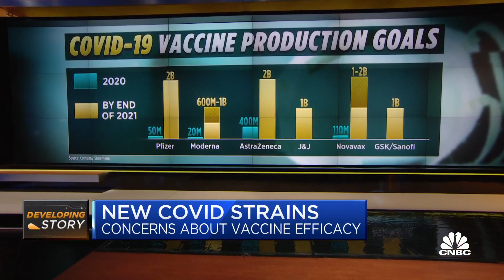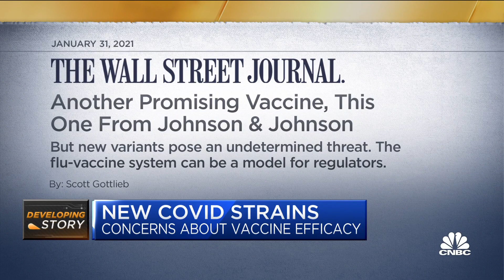Dr. Scott Gottlieb on J&J vaccine trial results, Covid mutations and more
Dr. Scott Gottlieb, member of the boards of Pfizer and biotech company Illumina and former FDA commissioner, joined "Squawk Box" on Monday to discuss concerns surround vaccine efficacy against several coronavirus mutations emerging around the world.

Dr. Scott Gottlieb on Friday cheered the results of Johnson & Johnson’s Covid vaccine trial, telling CNBC he believes they bode well for the U.S. fight against the pandemic.

J&J said earlier in the day its vaccine demonstrated 66% effectiveness overall in preventing the disease, although the level of protection varied by region. In the U.S., for example, it was 72%, compared with 66% in Latin America and 57% in South Africa after four weeks.

Across all geographies, the vaccine was 85% effective in preventing severe cases of Covid-19 after four weeks, according to J&J. Protection improved over time, the company said, with zero participants reporting a severe case after 49 days. Additionally, J&J said the vaccine provided complete protection against Covid-related hospitalizations after four weeks.

“This is a very good result,” Gottlieb said on “Closing Bell,” while seeking to downplay comparisons with the vaccines made by Moderna and Pfizer-BioNTech. Those vaccines, which have been granted emergency use authorization by the U.S. Food and Drug Administration, were more than 94% effective in preventing Covid-19 in clinical trials.

“I don’t think you can make apples-to-apples comparisons across the clinical trials. They were run a little bit different,” said Gottlieb, a former FDA commissioner who sits on the board of Pfizer.

For example, he noted a majority of J&J’s trial participants were in Latin America and South Africa, where different variants of the coronavirus are circulating. Vaccines from all manufacturers are probably going to be less effective against those variants, he said.

Johnson & Johnson’s vaccine also offers advantages over the ones Americans are currently receiving, said Gottlieb, who led the FDA from 2017 to 2019 in the Trump administration. J&J’s vaccine requires just one dose, whereas Moderna and Pfizer-BioNTech’s vaccines both require two shots a few weeks apart.

“The immune protection that it affords seems to be pretty durable,” Gottlieb said of J&J’s vaccine. “If you look at the clinical trial data from the phase two study and also this study, based on what we know, the immune cells that the vaccine was generating continued to increase for the duration of the time they were looking at these patients.”

New Jersey-based Johnson & Johnson said it intends to apply for emergency use authorization with the FDA in early February. Gottlieb said he expects the regulatory agency to grant that limited clearance, which would pave the way for its distribution and administration across the U.S. “It’s a great addition to the market,” he said.

The U.S., after a slower-than-expected start, has administered initial vaccine doses to nearly 23 million people, according to data from the Centers for Disease Control and Prevention. An additional 4.8 million people have received their second dose, as of Friday morning.